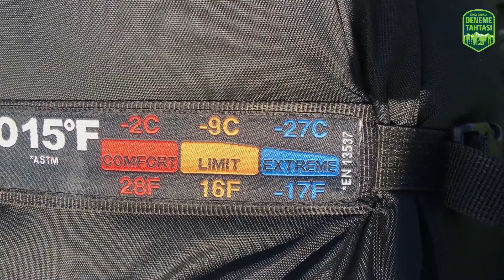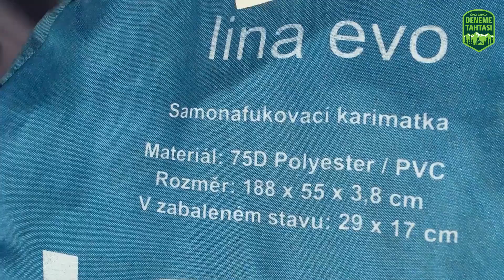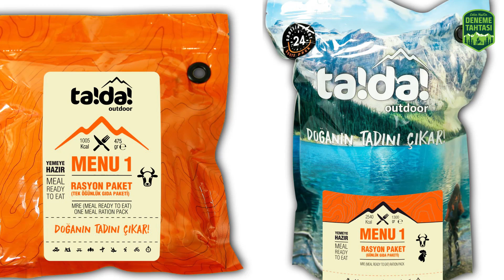KAMP MALZEMELERİ, YERLERİ, TAVSİYELERİ, YEMEKLERİ, İPUÇLARI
Merhaba ben Erkin. Youtube Deneme Tahtası kanalımda kamp ve yol deneyimlerimi paylaşıyorum. Kamp malzemeleri, yerleri, tavsiyeleri, yemekleri ve ipuçları ile ilgili kısa bir video paylaşıyorum. Siz de önerilerinizi videonun altına yorum olarak yazmayı ihmal etmeyin.

Deneme Tahtası / Motovlog